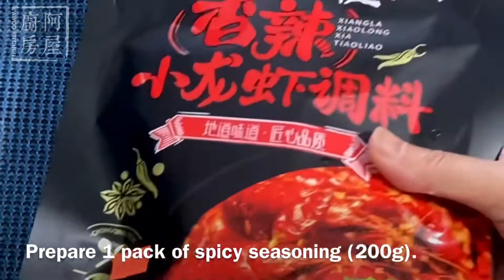麻辣腐竹 够麻够辣 麻辣小吃 Spicy Tofu Skin/Fuzhu /Hot & Numbing Appetizer｜阿屋厨房 Awoo Kitchen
Spicy tofu skin with hot and numbing taste, this is the best appetizer for summer drinking with beer! Any questions please leave them in the comment section.

麻辣腐竹是一道特别简单做的小菜，夏天来了，喜欢吃辣的朋友赶快试试这道小菜吧！

Ingredients:
6 tofu skin sticks
1 pack of spicy seasoning (200 g)

配料：
6根腐竹
一包麻辣调料 （200克）

All my videos will only be uploaded to my YouTube channel. Prohibit unauthorized theft, secondary editing and re-uploading of videos on YouTube and other platforms.

我所有的视频只上传到我的YouTube频道上。禁止未经授权的盗窃，二次编辑和重新上传视频在YouTube及其他平台。